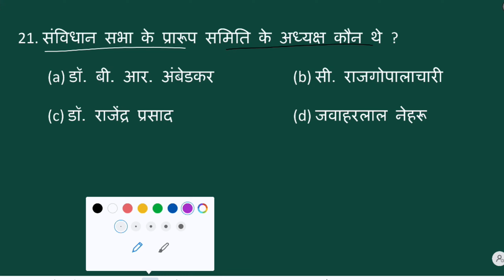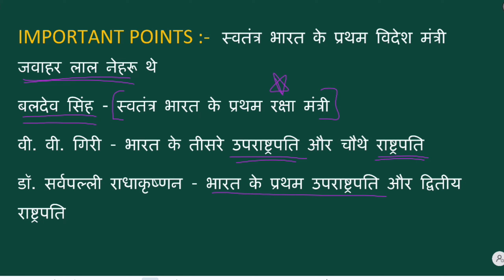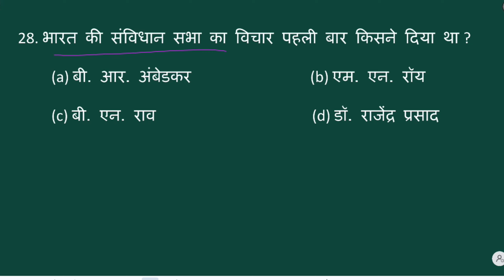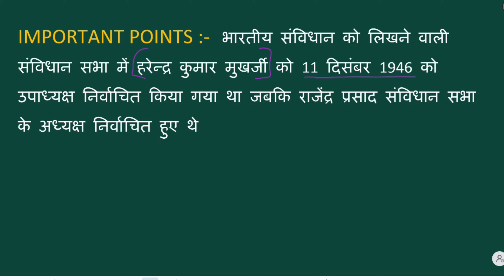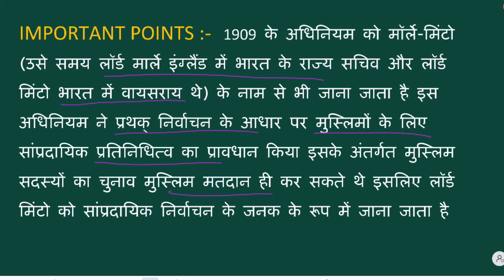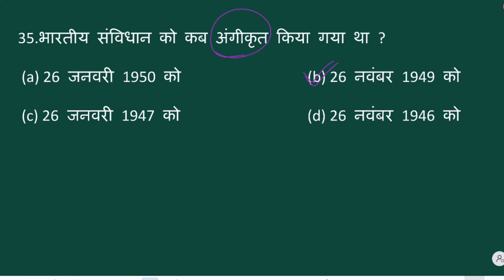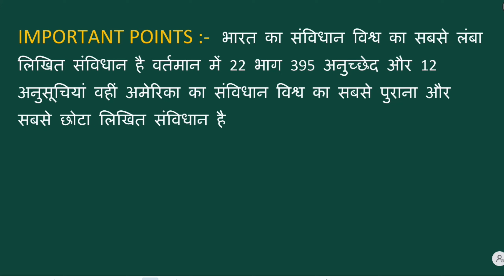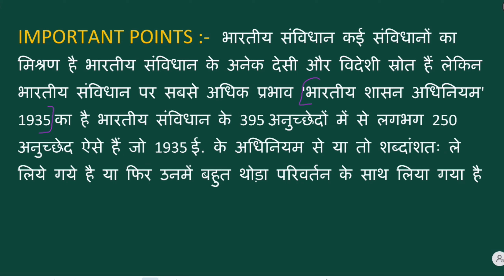SSC GD 2025 (part-2) || SSC GD GK PRACTICE SET ||SSC में पुछे जाने वाले प्रश्न || Active academy